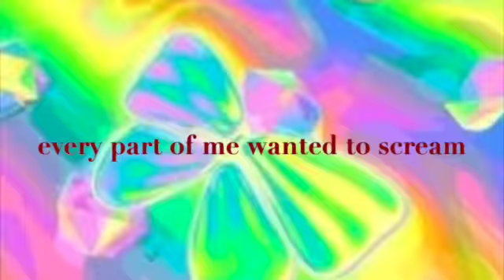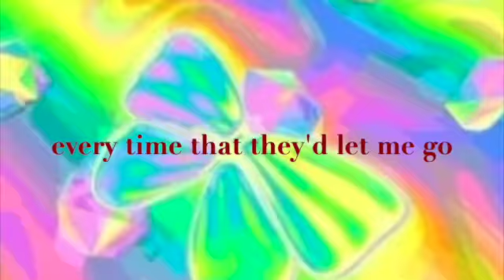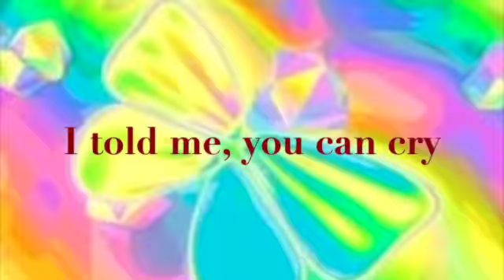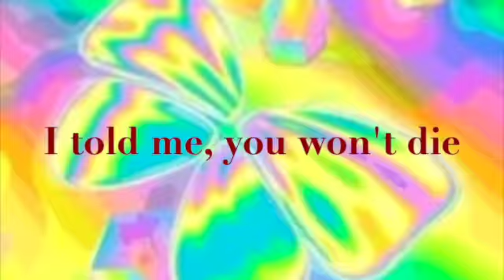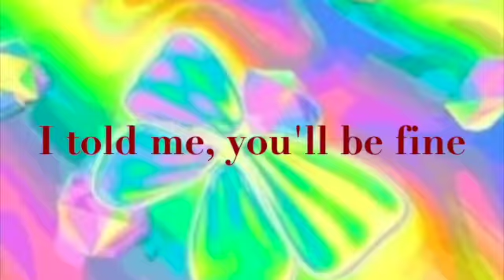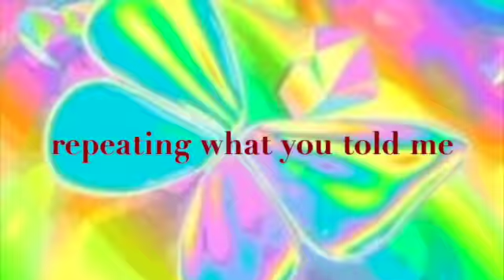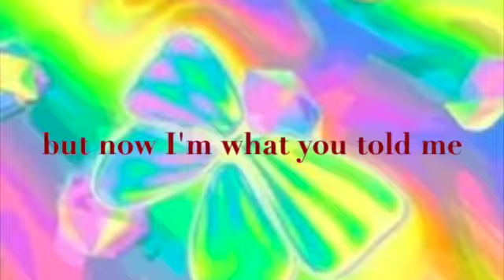You Told Me